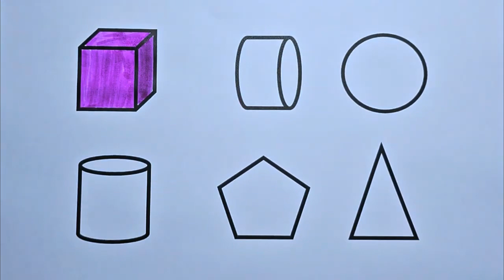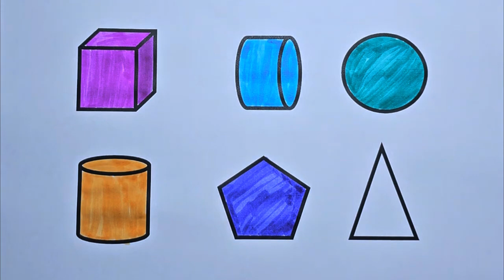Preschool Learning Videos Let's Learn Geometric Shapes Educational Videos for Kids